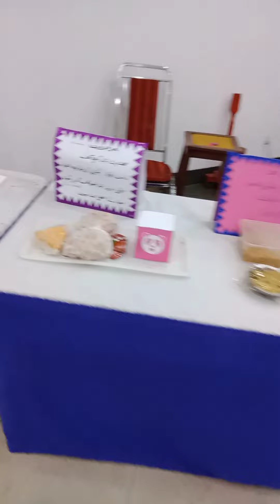Flower Exhibition 2022 in UAF